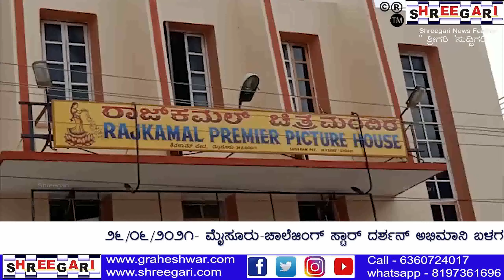ರಾಜಕಮಲ್ ಚಿತ್ರಮಂದಿರದಲ್ಲಿ ಚಾಲೆಂಜಿಂಗ್ ಸ್ಟಾರ್ ದರ್ಶನ್ ಅಭಿಮಾನಿ ಬಳಗ ಹಾಗೂ ಪರಿಸರ ಜಾಗೃತಿ ವೇದಿಕೆ ಯಿಂದ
ಮೈಸೂರಿನ ಶಿವರಾಂ ಪೇಟೆಯ ರಾಜಕಮಾಲ್ ಚಿತ್ರಮಂದಿರದಲ್ಲಿ ಇಂದು

ಪರಿಸರ ಜಾಗೃತಿ ವೇದಿಕೆಯ ಅಧ್ಯಕ್ಷರು ಹಾಗೂ ಸಮಾಜಸೇವಕರಾದ ಕೆ. ಮಹೇಂದ್ರ ಸಿಂಗ್ ಕಾಳಪ್ಪ ರವರು ಮತ್ತು ಚಾಲೆಂಜಿಂಗ್ ಸ್ಟಾರ್ ದರ್ಶನ್ ಅಭಿಮಾನಿ ಬಳಗದ ವತಿಯಿಂದ ರಾಜಕಮಾಲ್ ಚಿತ್ರ ಮಂದಿರದ ನೌಕರರಿಗೆ ದಿನಸಿ ಕಿಟ್ ವಿತರಣಾ ಕಾರ್ಯಕ್ರಮವನ್ನು ಹಮಿಕೊಳ್ಳಲಾಯಿತು.

ಇನ್ನು ಈ ಕಾರ್ಯಕ್ರಮದಲ್ಲಿ ಮಾಜಿ ಮುಡಾ ಅಧ್ಯಕ್ಷರು ಹಾಗೂ ಮಾಜಿ ಮಹಾ ಪೌರರದ ದೃವಕುಮಾರ್,ಚಿತ್ರಮಂದಿರದ ಮಾಲೀಕರಾದ ಜೀವನ್ ರಾಮ್,ಪರಿಸರ ಜಾಗೃತಿ ವೇದಿಕೆಯ ಅಧ್ಯಕ್ಷರಾದ ಕೆ. ಮಹೇಂದ್ರ ಸಿಂಗ್ ಕಾಳಪ್ಪ, ಮುಡಾ ಸದಸ್ಯರದ ನವೀನ್ ಕುಮಾರ್, ಪರಮೇಶ್ವರ್,ಹರೀಶ್ ನಾಯ್ಡು,ವಿಕ್ರಂ ಅಯ್ಯoಗಾರ್,ಕಿರಣ್ ರವರು ಸೇರಿದಂತೆ ಮತೀತರರು ಉಪಸ್ಥಿತರಿದ್ದರು.

ಬಳಿಕ ಕಾರ್ಯಕ್ರಮ ಕುರಿತು ಮಾಜಿ ಮುಡಾ ಅಧ್ಯಕ್ಷರಾದ ಹಾಗೂ ಮಾಜಿಮಹಾಪೌರರದ ದ್ರುವ ಕುಮಾರ್,ಮತ್ತು ಪರಿಸರ ಜಾಗೃತಿ ವೇದಿಕೆಯ ಅಧ್ಯಕ್ಷರಾದ ಕೆ. ಮಹೇಂದರ್ ಸಿಂಗ್ ಕಾಳಪ್ಪ ರವರು ಮಾತನಾಡಿದರು..